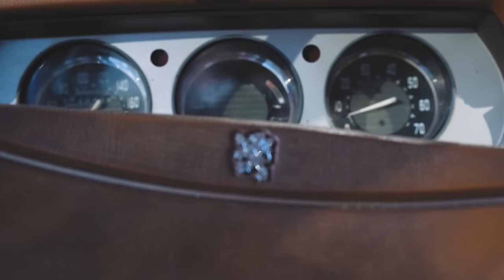Rote Liste der Allerweltsautos | Teil 2 | Alfasud, Peugeot 504, Opel Rekord E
Auch in der zweiten Folge unserer „Roten Liste der Allerweltsautos“ nimmt uns Oldtimerexperte Christian Steiger mit in sein Biotop der beinahe ausgestorbenen Klassiker. Mit dem legendären Alfasud, dem eleganten Peugeot 504 und dem sachlichen Opel Rekord E stellt er drei Klassiker der siebziger und achtziger Jahre vor und verrät, was italienische Streikkultur, afrikanische Buckelpisten und die Öffnung des Eisernen Vorhangs mit dem Verschwinden dieser Fahrzeuge zu tun haben. Übrigens: Der vorgestellte Opel ist der Gewinner unseres „Spirit of the Show 2022“!

Noch mehr spannende Fahrzeuge gibt es an jedem ersten Februarwochenende auf der Bremen Classic Motorshow. Hier kommen seit mehr als 20 Jahren Freunde, Gleichgesinnte, Expert:innen, Sammler:innen und Schrauber:innen zusammen.